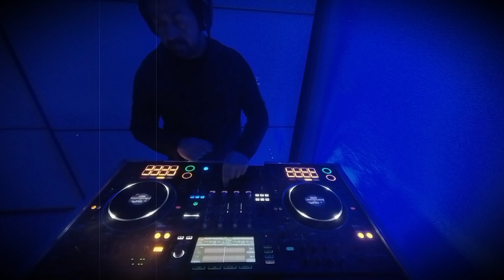Disco Music Anni 70s,80s,90s Hits Vol. 2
Disco Music Anni 70s,80s,90s Hits Vol. 2 | Best of Disco 70 80 90 | mixato da Pierluigi Barnaba
💿 Tracklist:
00:00 | Toto - Africa
02:40 | Sabrina Salerno - Boys
05:36 | Bee Gees - Night Fever
08:28 | Yes - Owner of a Lonely Heart
11:19 | Depeche Mode - Just Can't Get Enough

Premi il pulsante "MI PIACE" se ti è piaciuto 👍🏻